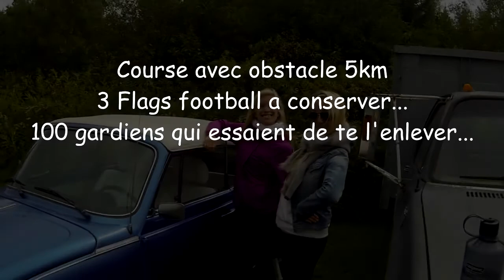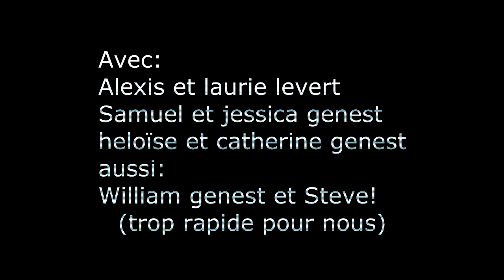Alexis levert prison break 5 km